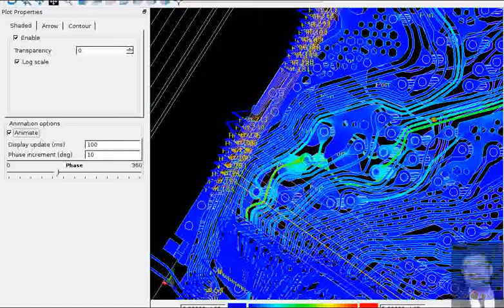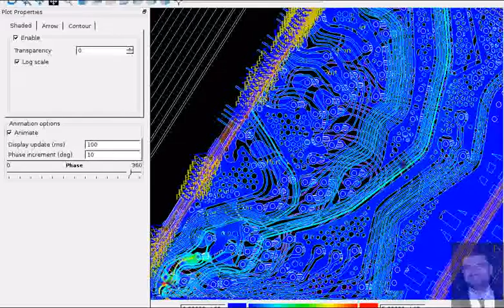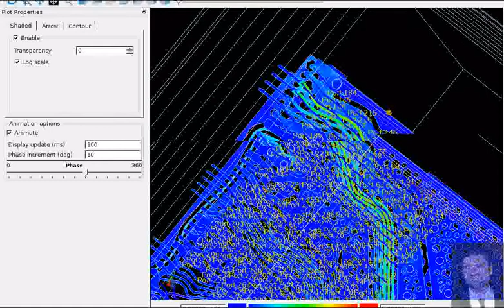ExcitingFD_9_0